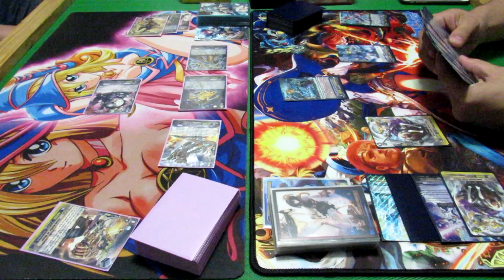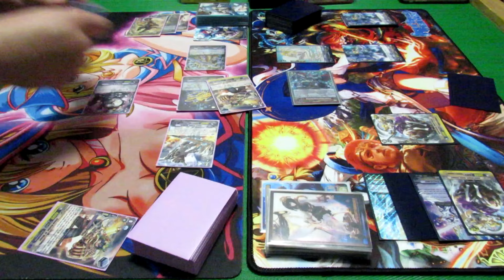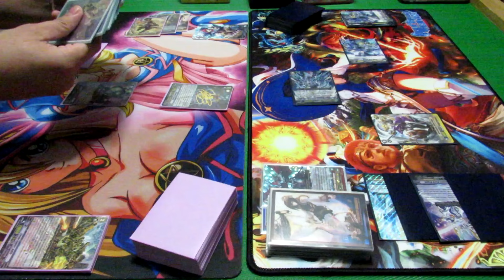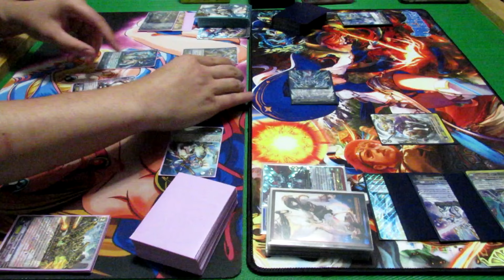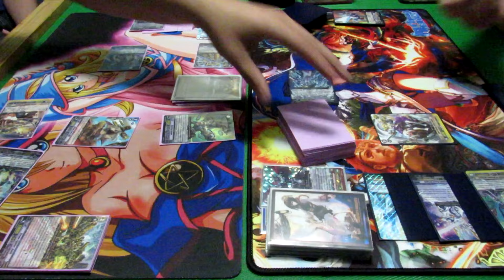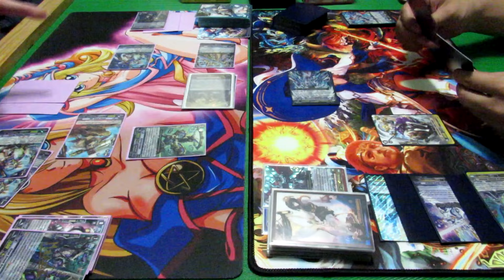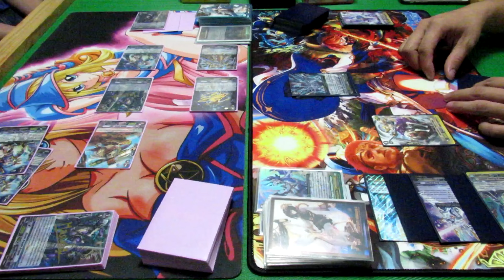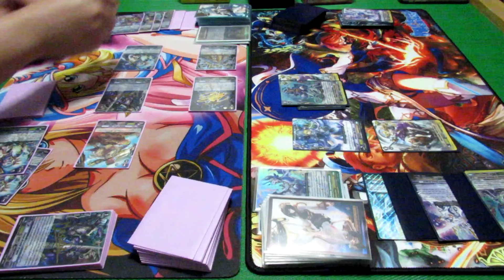Royal Paladin (Sanctuary Guard) vs. Time Leap (Gear Chronicle) - Cardfight!! Vanguard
What's up, Cardfighters! Vanguard Central here with Matchup Monday, bringing you yet again Time Leap vs. Sanctuary Guard! This matchup comes with a surprise, so check it out!
Want to see something that's not on our channel yet?
Below are some helpful links ^_^

»» Previous Video ««